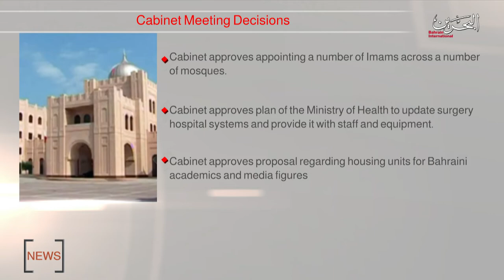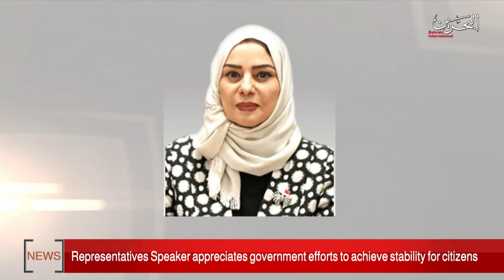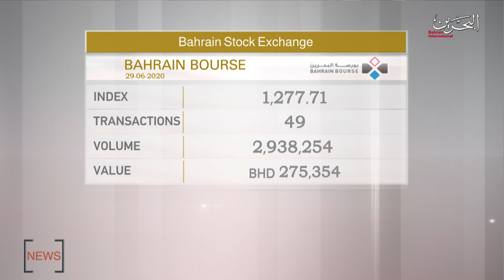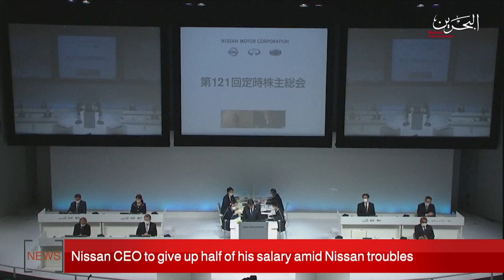BAHRAIN NEWS CENTER : ENGLISH NEWS 29-06-2020